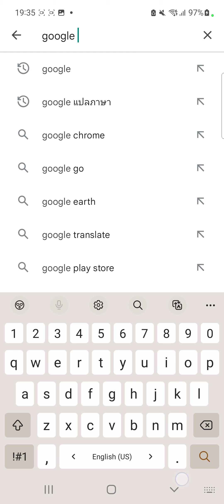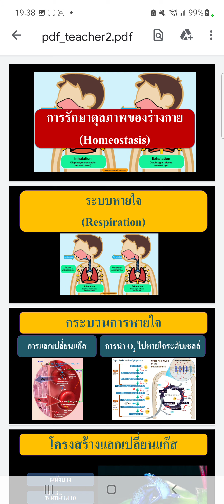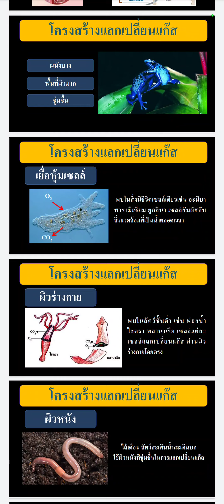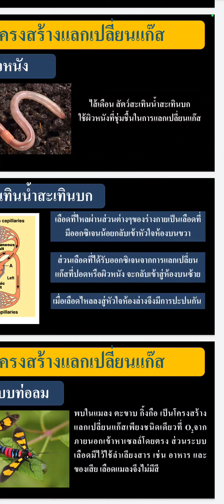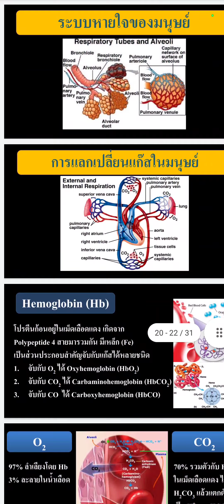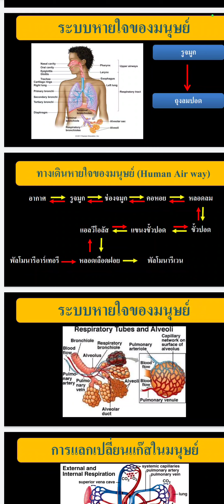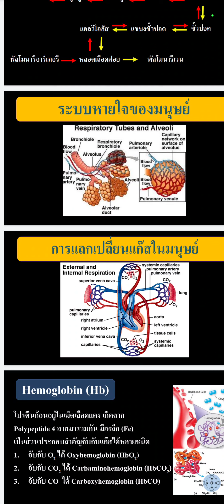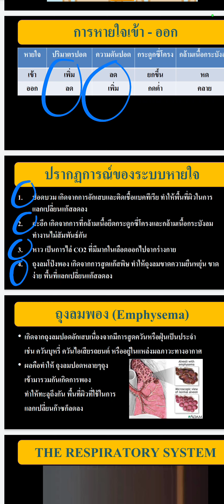ระบบหายใจ ม.3